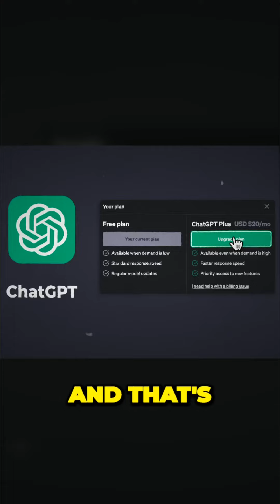Uncovering the Limitless Power and Challenges of AI: What You Didn't Know